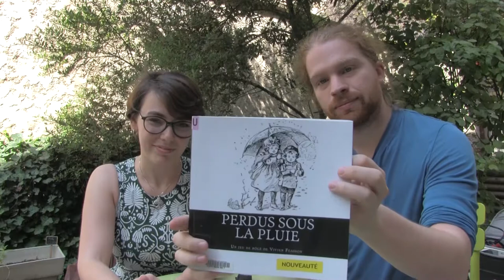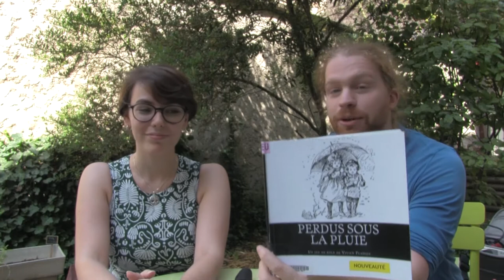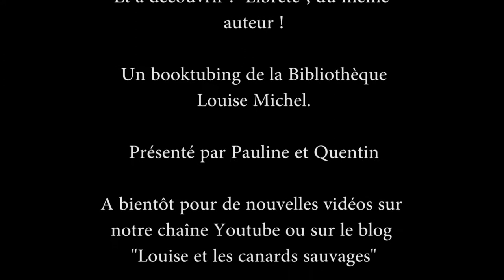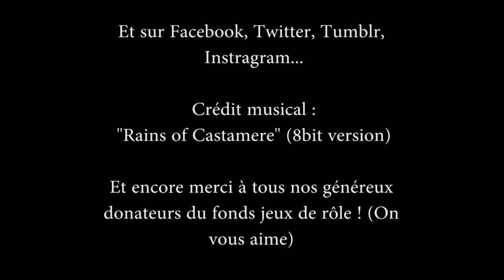Perdus sous la pluie de Vivien Féasson - j'arrive dans 5 minutes S01E16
Coup de coeur de la bibliothèque ! On est ravi de vous faire découvrir Perdus sous la pluie, le jeu de rôle de Vivien Féasson, qu'on a adoré jouer !

Encore merci à vous qui nous avez aidés à constituer ce fonds de jeux de rôle, et à Vivien Féasson qui est venu nous présenter son superbe jeu !